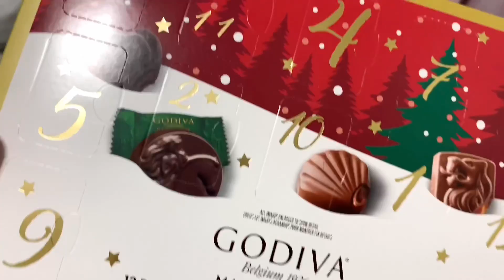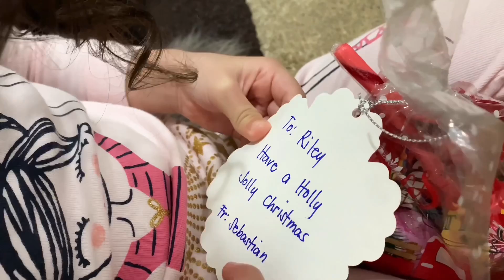VLOGMAS | -1 CHRISTMAS IN CANADA | DAY 1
Hi guys, Here’s our first VLOGMAS here in Canada, 12 Days Before Christmas 😅 Pasensya na walang intro and outro, impromptu vlog ito 🤣

Xoxo,
itsSimplyRitch